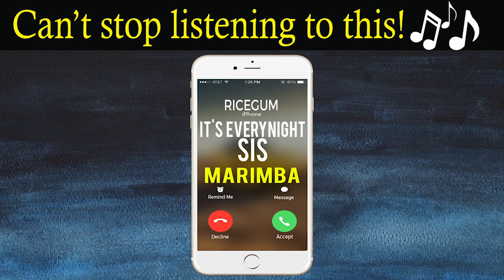Latest iPhone Ringtone - It's EveryNight Sis Marimba Remix Ringtone - RiceGum ft Alissa Violet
Best iPhone 7 Ringtone of It's EveryNight Sis for your Android/iPhone!